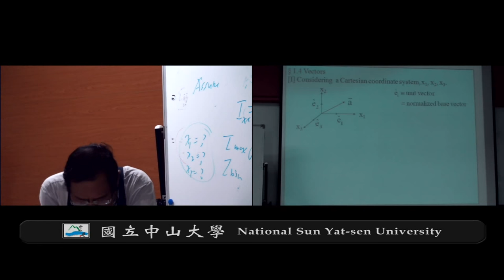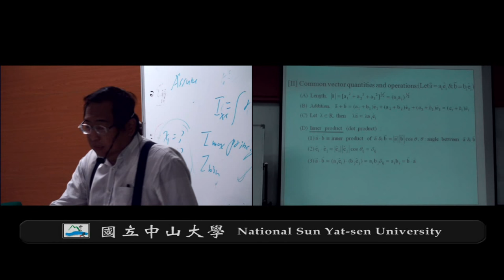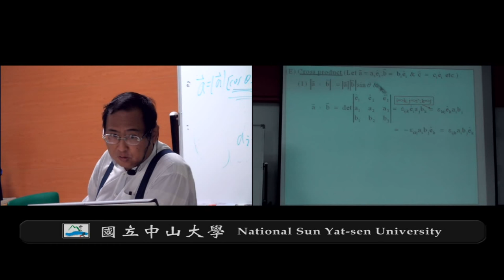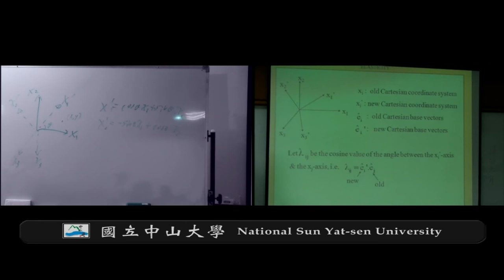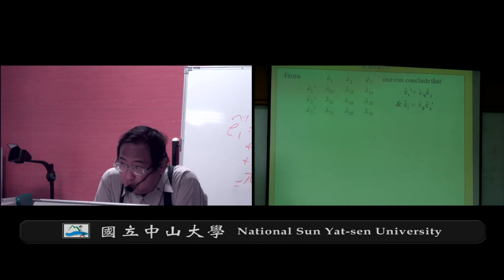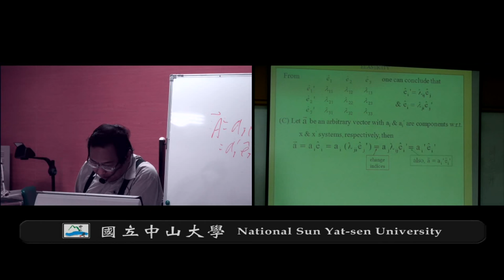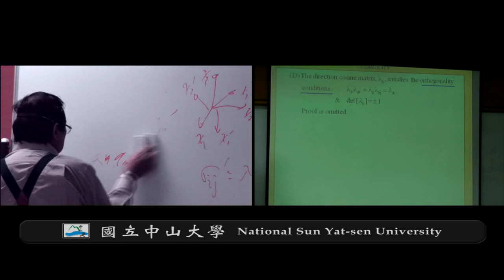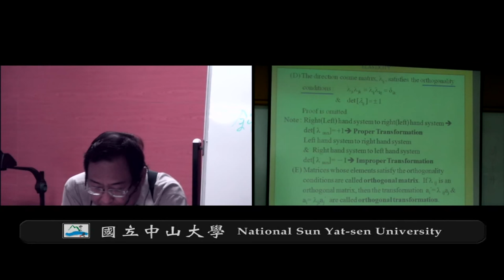《國立中山大學開放式課程》彈性力學(錢志回老師) 1-4